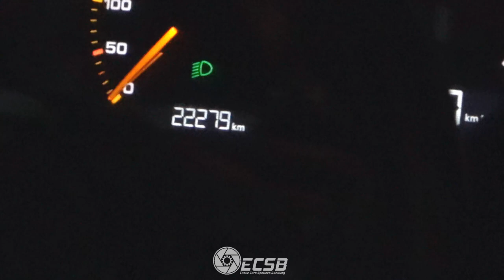SPOTTING SINGAPURA ketika F1 lebih GILA dari BANDUNG JAKARTA? (Singapore Part 2)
🎵 Track Info:
varo - GIVE AND GO w/ ponsuda.